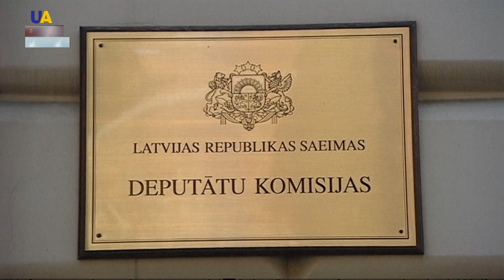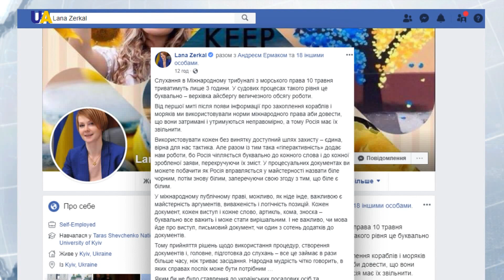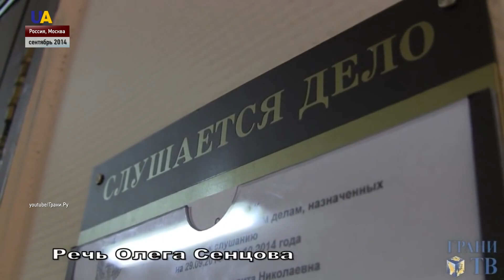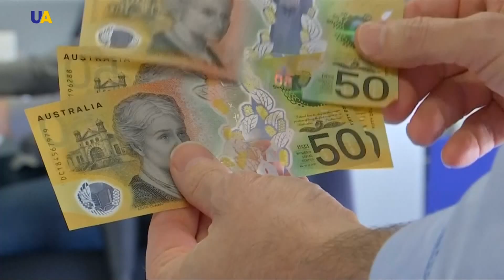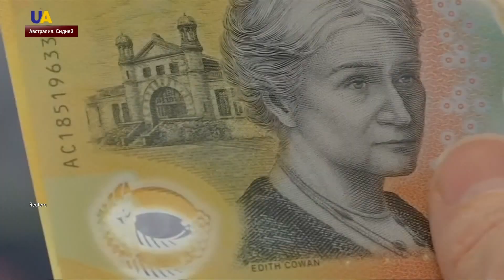Выпуск новостей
Смотрите в этом выпуске:
- Сейм Латвии признал депортацию крымских татар в 1944 году геноцидом.
- Освободить украинских военнопленных моряков и корабли! В Гамбурге в  Международном трибунале по морскому праву в эти минуты начинаются слушания о захвате Россией украинских военных кораблей и их экипажей в нейтральных водах Черного моря в ноябре прошлого года. Иск подала Украина.
- 24 украинских моряка находятся в российском плену более 5 месяцев.
- Ровно пять лет назад в Симферополе российские силовики арестовали кинорежиссера и писателя Олега Сенцова.
- В Гамбурге в  Международном трибунале по морскому праву в эти минуты начались слушания о захвате Россией украинских военных кораблей и их экипажей в нейтральных водах Черного моря в ноябре прошлого года.
- США арестовали одно из крупнейших северокорейских грузовых суден "Вайс Онест".
- Начало посевного сезона отметили в Таиланде.
- 46 миллионов новых банкнот напечатали в Австралии с ошибкой.